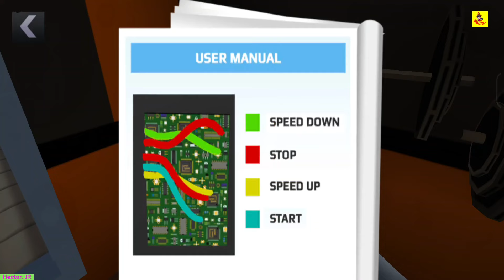Scary Teacher 3D Big Update Jake New Character Prank Miss T Android Game